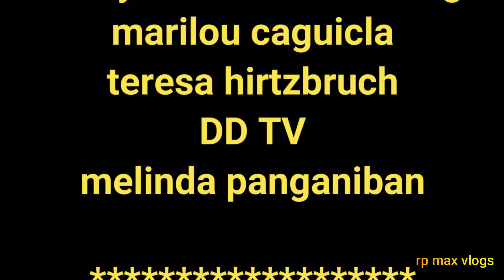🔴KALINGAP RAB NAGLABAS NG SALOOBIN? | ROSE ANN AT NANAY NIYA EXCITED NA SA BAHAY NILA! |RP MAX VLOGS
KALINGAP RAB NAGLABAS NG SALOOBIN! | ROSE ANN AT NANAY EXCITED NA SA BAHAY NILA! | RP MAX VLOGS